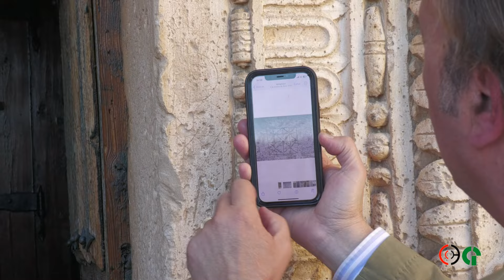Director General de Turismo en Araúzo de Miel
Ángel González da clase de arte en Araúzo de Miel Burgos  19 4 24